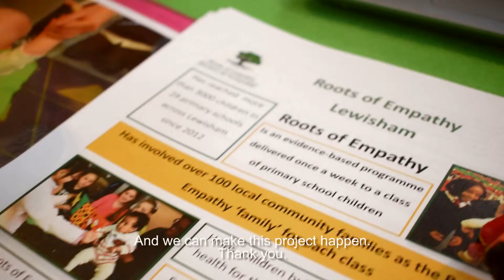Roots of Empathy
Phoenix residents voted to award our Community Chest 2018 large grants to six local projects.